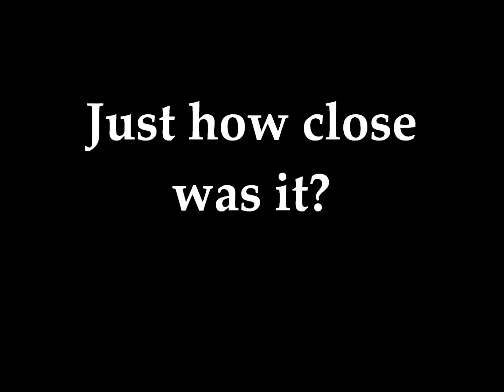Klutch Defuse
Nuclear playing around just so he can cut a close defuse.